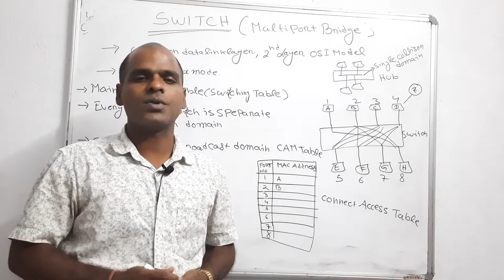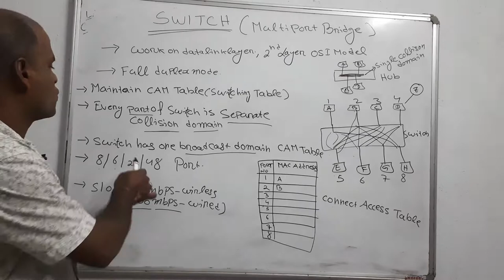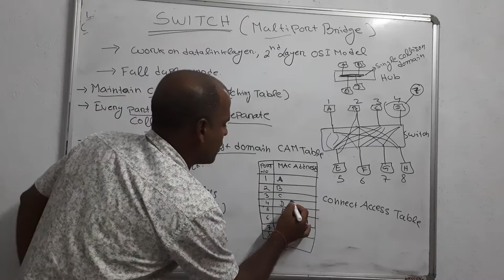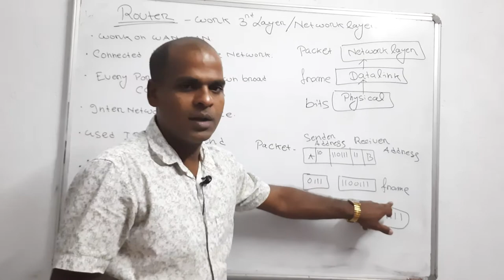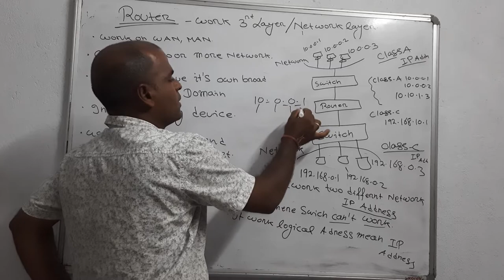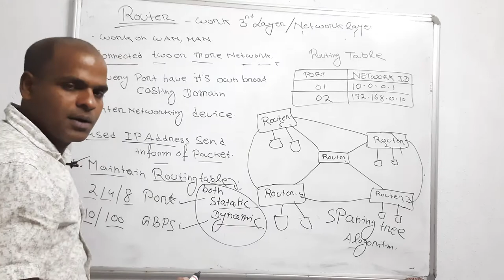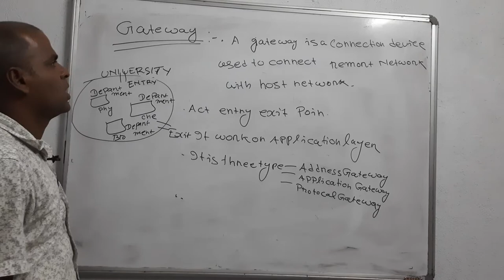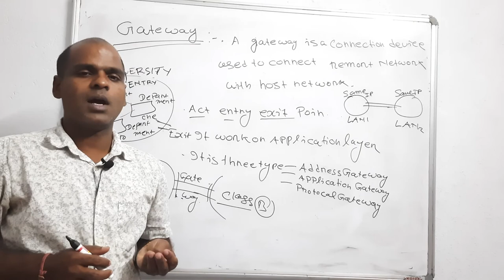LECTURE:-2 Computer networking (Switch, Router and Gateway) CHSE Board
About Switch, Router and Gateway for all stream of CHSE board